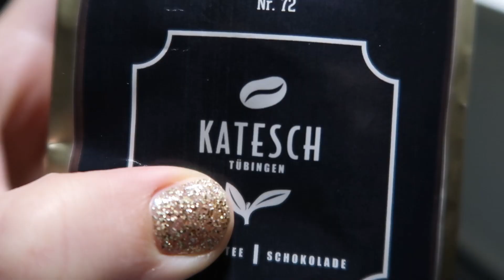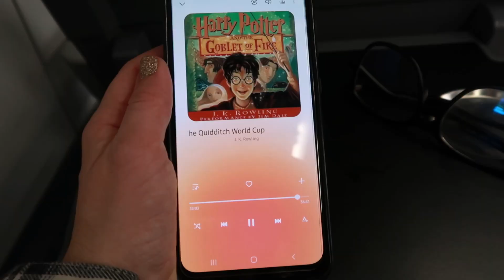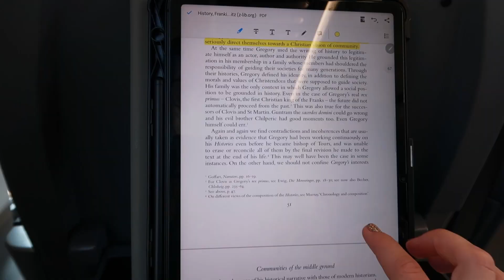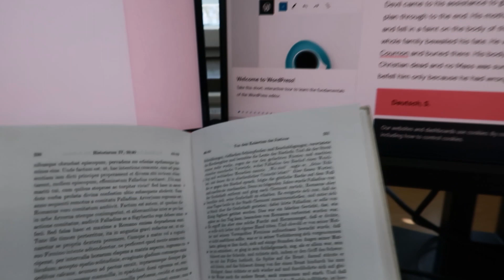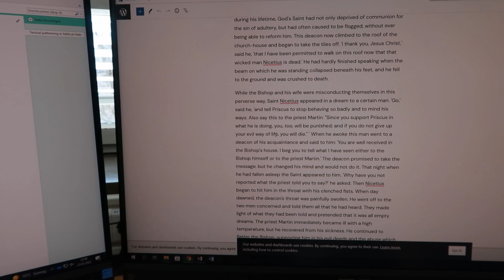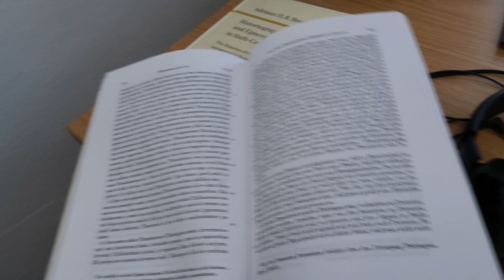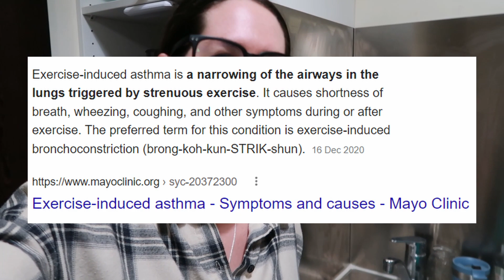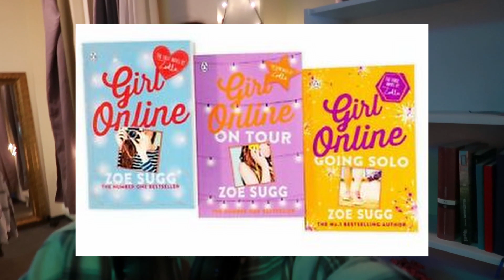DAY IN THE LIFE OF A PHD STUDENT // university of tübingen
Welcome back! We went away for a weekend to Köln after this video was filmed and I had a lot of work to do so it has taken a little while to get this out but here we are now!! I hope you enjoy this little day in the life of a phd student at the university of tübingen!

FAQ
- We are currently living in Stuttgart, Germany
- Vlogging on a Canon G7X Mark II

Music!
♪ LiQWYD - Higher
♪ Castle (Prod. by Lukrembo)